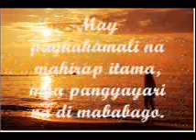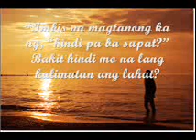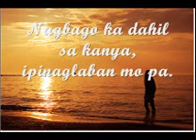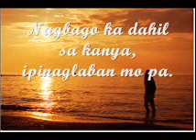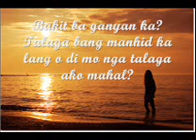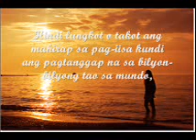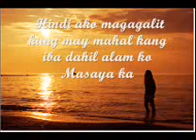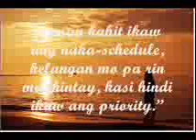How Could This Happen To Me - Simple Plan (by jade_czeann).wmv